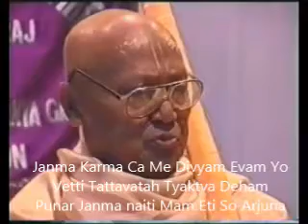Krishna Is the Supreme Lord With English Subtitles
By Srila Bhakti Ballabh Tirtha Goswami  Maharaj